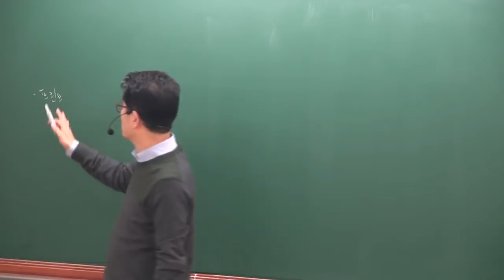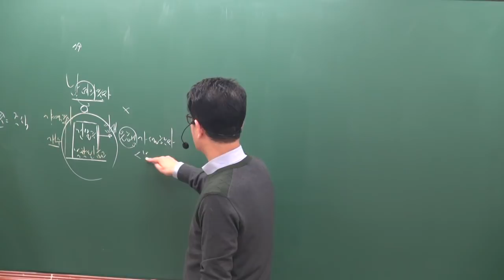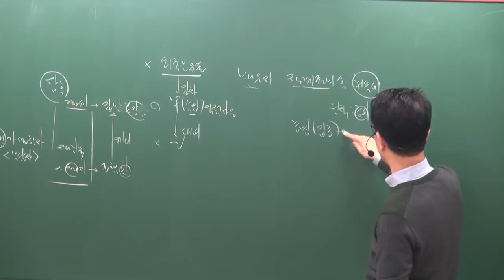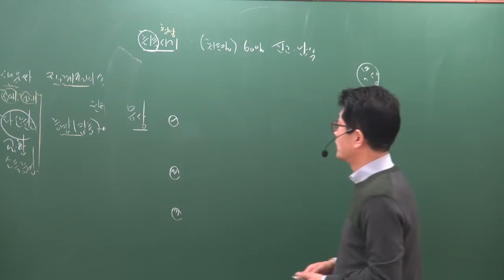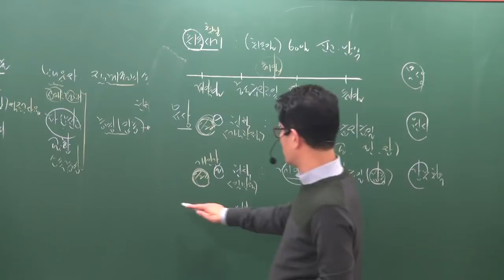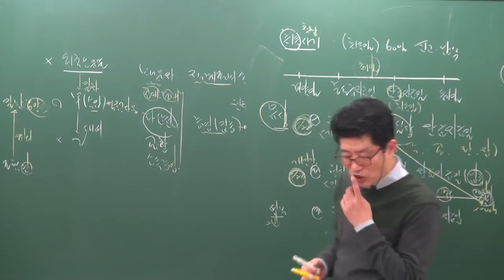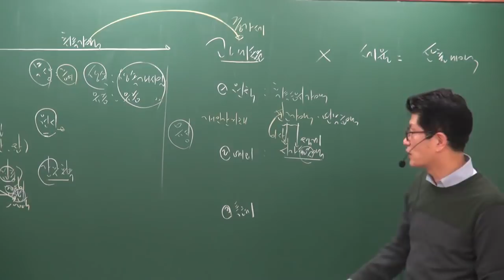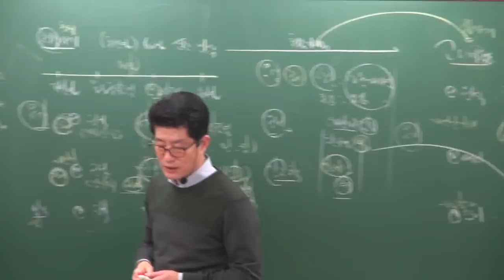[공전무] 2019년 공인중개사 부동산세법 기본이론 1-5